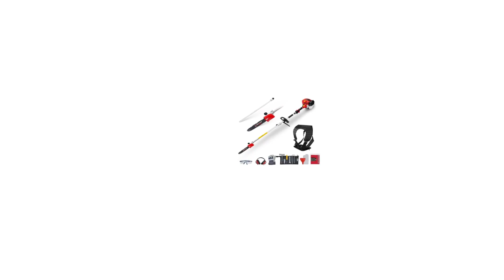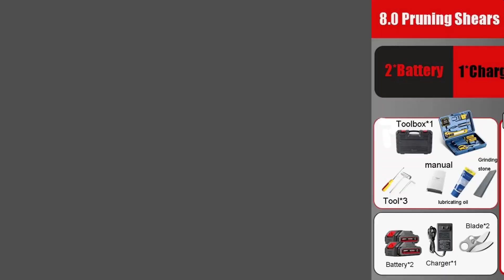TOP 2 : Meilleurs Outils pour l’Élagage ✅ de 2023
⭐BU-KO 52cc Scie sécateur à essence longue portée et perche d'extension de 75cm
⭐Léger Sécateur Électrique pour l'élagage des Arbres 40mm Ciseaux de Jardinage Professionnelles Sans Fil